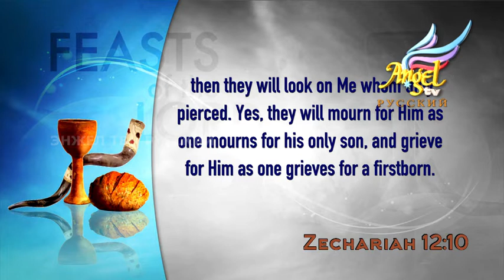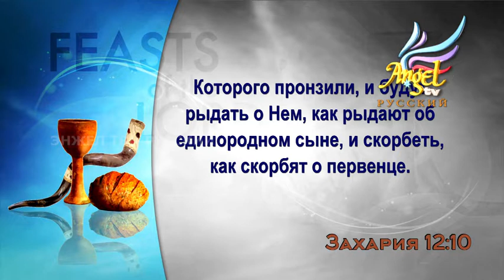Праздники Господа - Эпизод № 109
Когда Иисус Христос пролил свой кровь, Его кровью был окроплен земной ковчег или небесной или же обо?